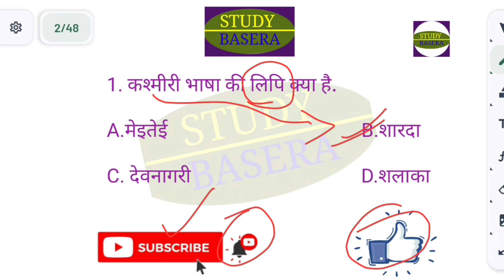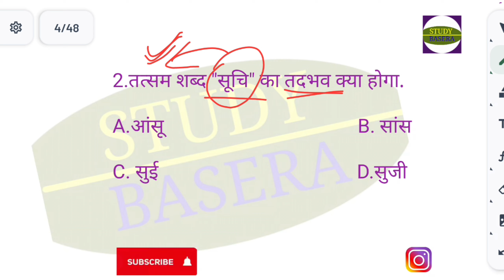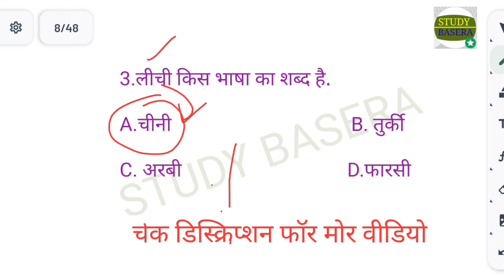HINDI KBC 2024 Ground Audition Questions // तदभव- तत्सम // KBC GK Test 2024 // KBC VIDEO AUDITION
Hindi kbc 2024 ground audition questions
kbc gk test 2024
kbc video Audition 2024
kbc personal interview test 2024
kbc season 16 personal interview test
kbc ground audition ivr call 2024
kbc 16 ground audition call 2024
kbc 2024 ground audition test
kbc ground audition ke liye kya padhe
kbc ground audition gk test ki taiyari kaise karen
kbc ground audition ki taiyari kaise karen
kbc video Audition me kya hota hai
kbc me aane wale important question
kbc me aane wale mahatvpurn prashn
kbc high level questions
kbc ke bade I am Rashi ke prashan
kbc ground audition me kya hota hai
kbc 16 ground audition Gk test ki taiyari
kbc registration 2024
ground audition Gk test kbc 2024
ground audition ki taiyari ke prashn
study basera ke Videos
study basera kbc gk
ground audition 2024 gk test
kbc ground audition me kaise pahuche
kbc me jane ke liye kya karna padta hai
kbc 2024 gk Questions
ground audition Gk test 2024
kbc ground audition ke liye kya kare
kbc ground audition related gk Questions
SSC Exam GK Questions
upsc prelims Static GK 2024
upsc 2024 Static GK
kbc Static GK 2024
Static GK for KBC ground audition 2024

THANKS 🙏